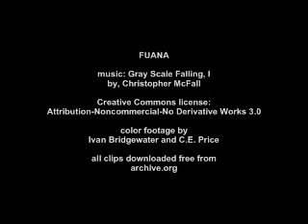fuana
a series of long static clips of nature interspersed with clips of human activity.